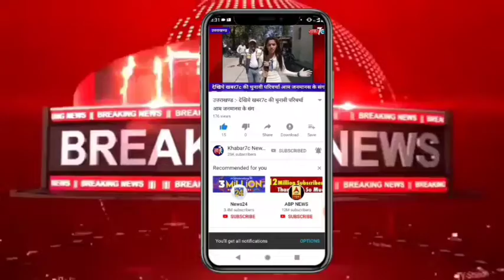उत्तराखंड :- नेशनल हाईवे सड़क पर किया धरना प्रदर्शन चक्का जाम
नेशनल हाईवे सड़क पर किया धरना प्रदर्शन चक्का जाम